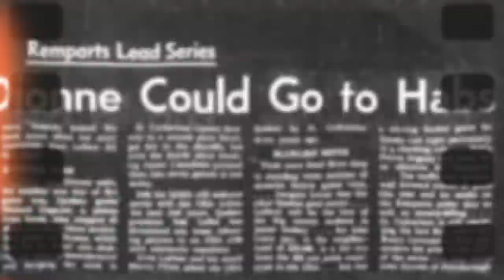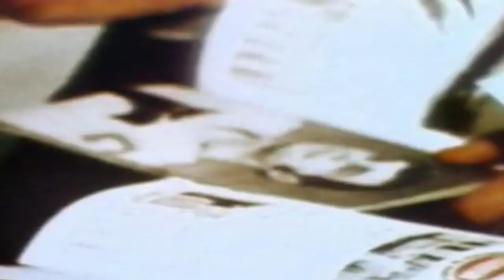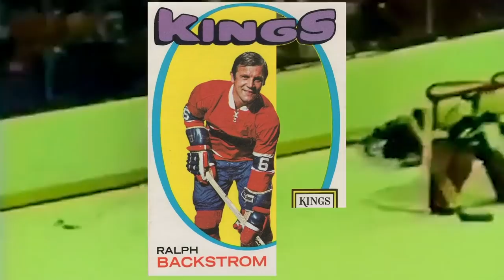The story of how Guy Lafleur became a Montreal Canadien | CBC Sports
Guy Lafleur is a member of the Hockey Hall of Fame and one of the greatest Montreal Canadiens of all time. But, how did he even get his start with the Habs?